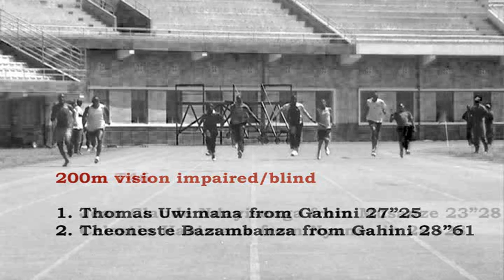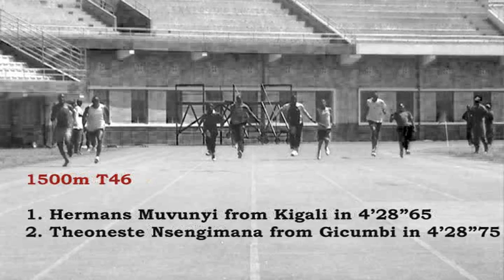NPC Rwanda athletic.wmv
Watch some scenes from a competition in track for people with visual impairment and in T46.